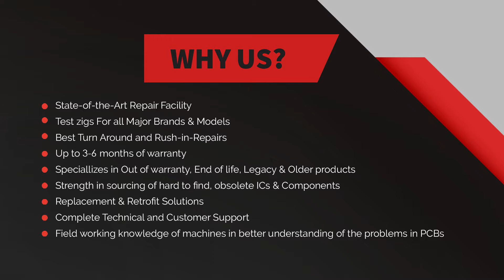Repair of ELAN D-35435 Wettenberg Unit SRB-NA-ST-24 VDC | Advanced Micro Services Bangalore